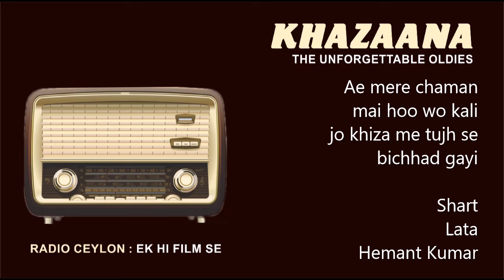Ae mere chaman mai hoo wo kali ... Shart ( Radio Ceylon download )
Shart      1954
Lata Mangeshkar
Rajindar Krishan
Hemant Kumar

               "  EK HI FILM SE "
                 RADIO CEYLON

Downloaded from ' Ek Hi Film Se ' program of Radio Ceylon.